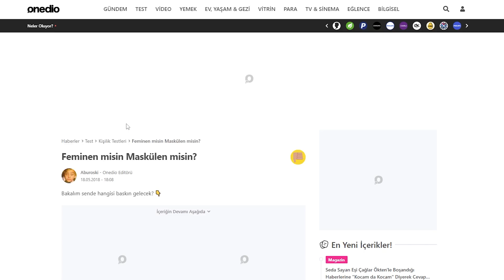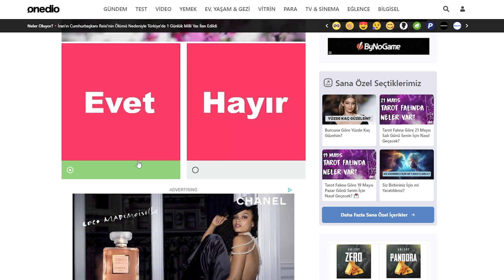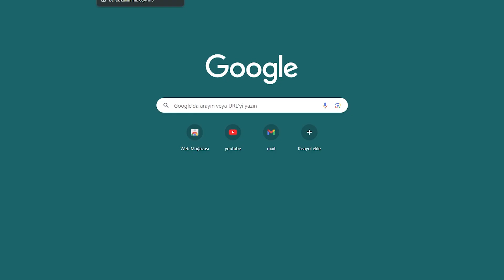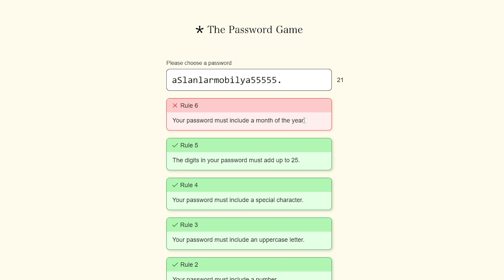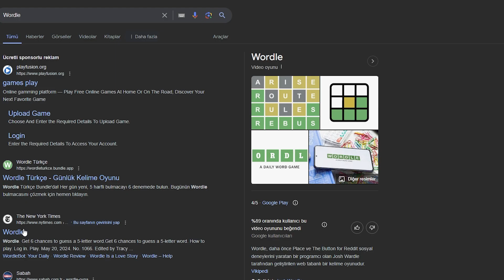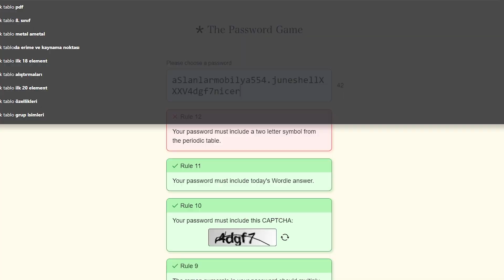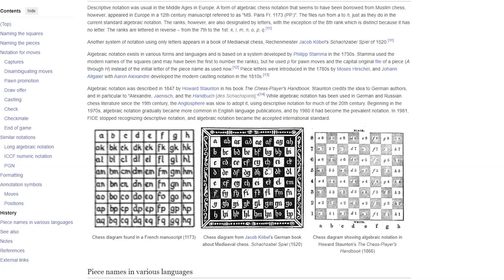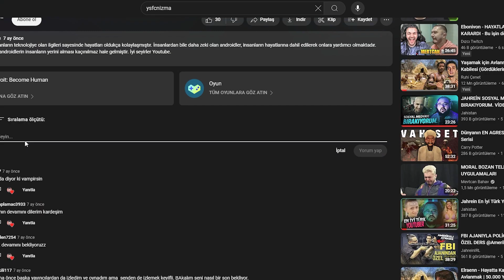TIMARHANE 1. bölüm - çok garip bir ortam sakın izlemeyin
merhaba bu videoda arkadaşlarımızla eğlendiğimiz anları derleyip güzel bir video haline getirdik videoda gördüğünüz ve duyduğunuz her şey şakadan ibarettir lütfen ciddiye almayın iyi seyirler. A.M.Ş

00:00 giriş